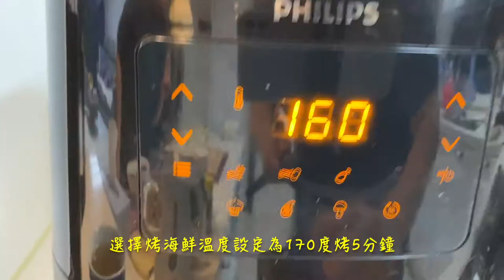吃螃蟹的季節到啦！蔥薑焗蟹/치즈蟹黃 兩種吃法完美結合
螃蟹別再蒸著吃啦，今天給朋友介紹的是一隻螃蟹兩種吃法，千萬別錯過這個美味的兩吃蟹，美食人人愛，話不多說請吃貨們看過來☺️